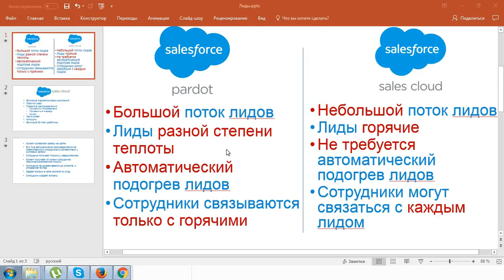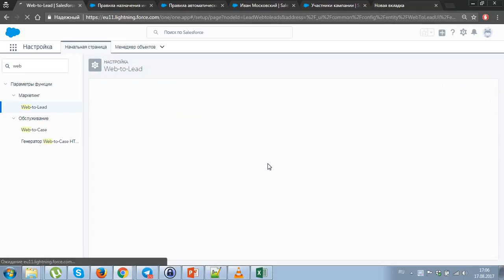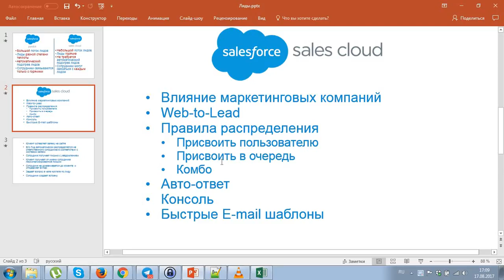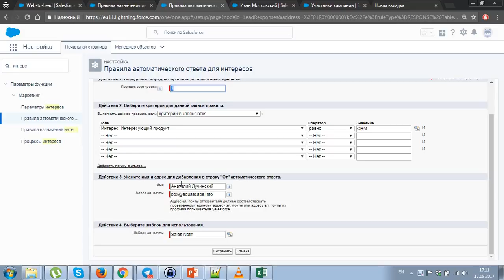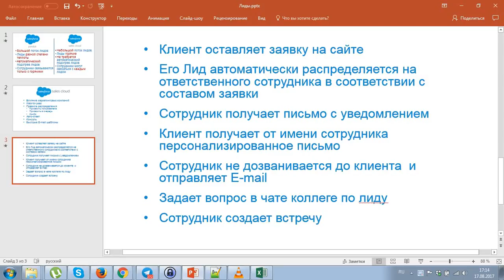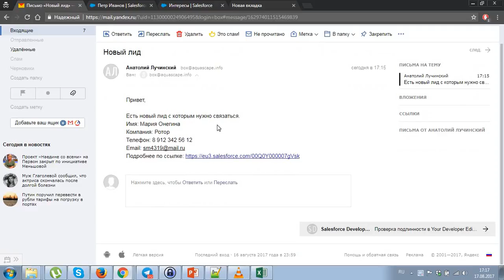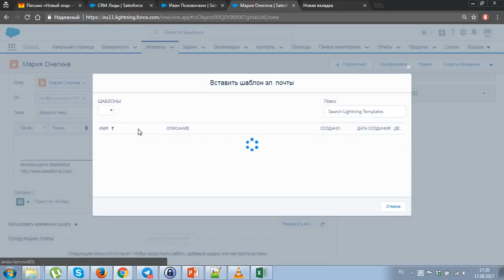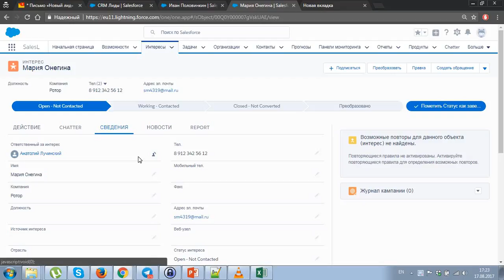Обработка лидов в Salesforce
Видео-демонстрация процесса управления лидами в b2b продажах в системе Salesforce на платформе Sales Cloud и Pardot.
Подробнее ознакомиться с Salesforce и скачать демо-версию вы можете по ссылке